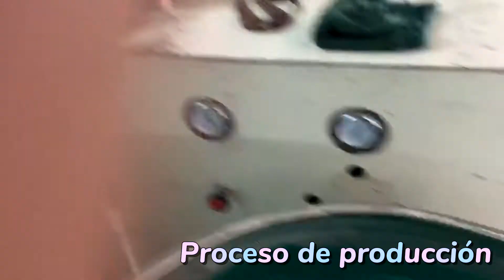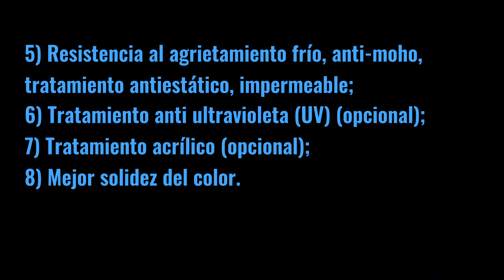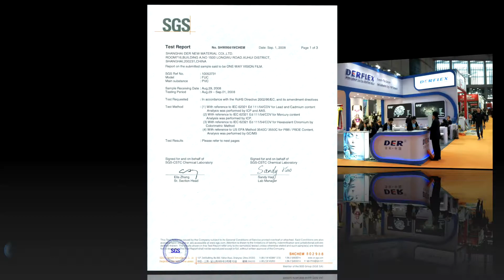Tela pvc para bolsa de basura de jardin DERFLEX 2